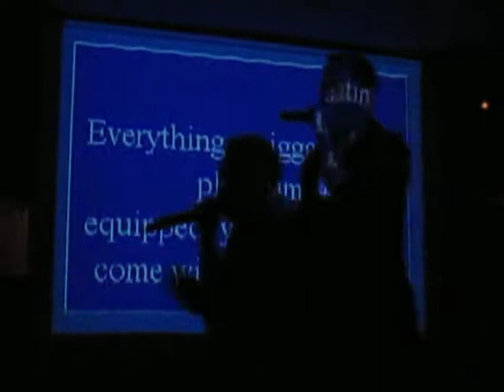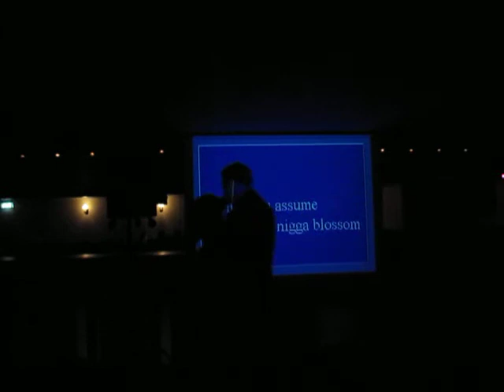Karaoke rapstyla på Starbar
Starbar på Kungsholmen hade fest efter Champions League semifinalen.